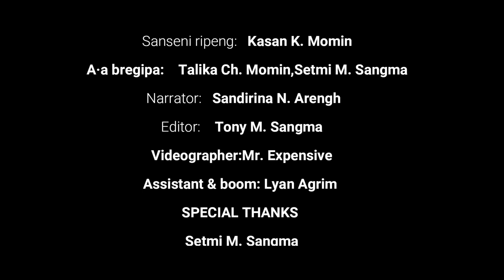Father's Day Special "Dalchuang-ni Janggi Tangani"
Pagipani Detangna Ka.saai namgipaba ramao aro nama jangitangani ramako ski.e onaniko kandike dakmesokani